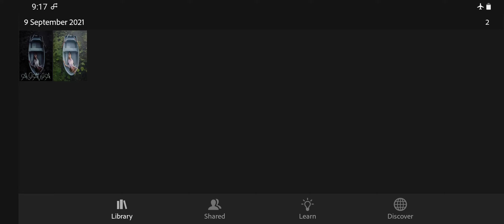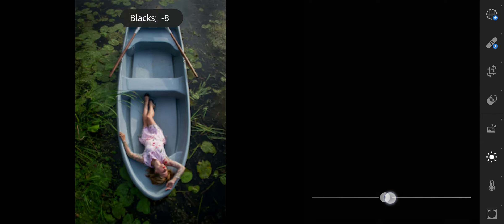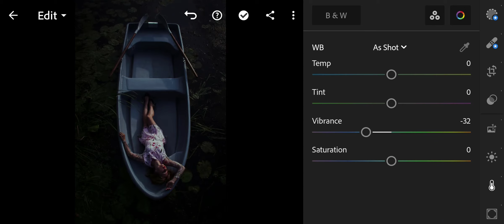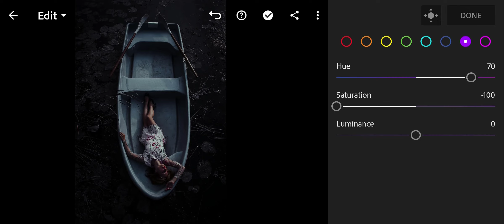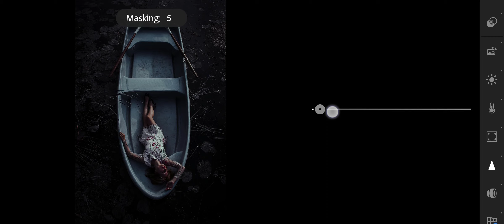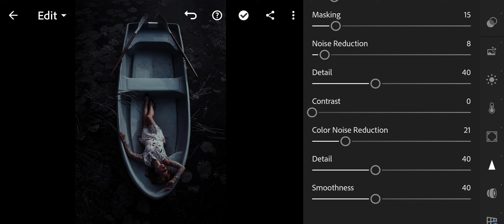Cold Urban Lightroom Preset - Free Preset - lut vn - free lut | Lightroom Mobile Free DNG Preset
Welcome To My AVAWA YouTube Channel ( Lightroom Mobile Free DNG Preset )
In this video, I will show you how to edit Cold Urban filters using Lightroom mobile.